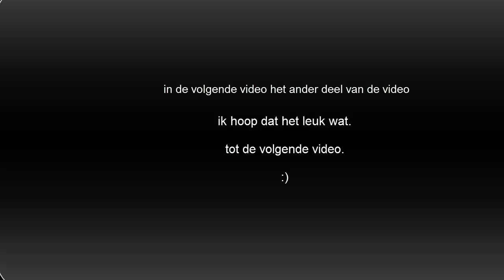farming simulator 2017/ deel 1, suikerbieten vervoeren.